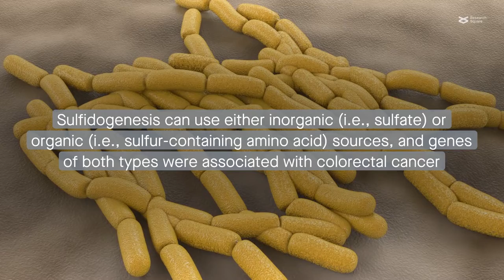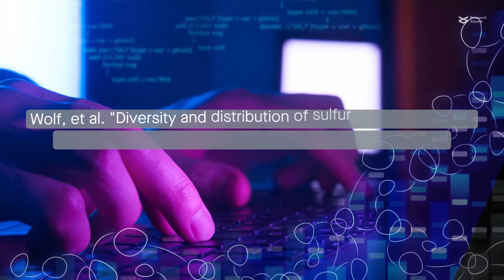Sulfur metabolic genes in the human gut microbiome are diverse and associated with colorectal cancer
Wolf, et al. "Diversity and distribution of sulfur metabolic genes in the human gut microbiome and their association with colorectal cancer." Microbiome (2022)